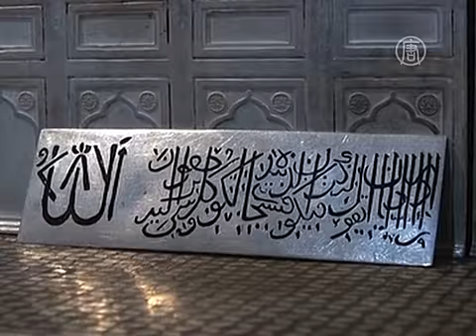Тадж-Махал сделали из золота и серебра и бриллиантов (новости)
Тадж-Махал сделали из золота и серебра и бриллиантов. Эта уменьшенная точная копия знаменитой мечети-мавзолея Тадж-Махал сделана из серебра, золота и бриллиантов. Над ее созданием трудились 35 мастеров из индийского штата Мадхья-Прадеш.

Белого металла ушло 400 килограммов, желтого – 10. Стоимость того, что получилось, оценивают почти в 19 миллионов долларов США.

Бизнесмен, который инициировал проект, является настоящим поклонником индийского мавзолея XVII века.

[Саед Ханиф, бизнесмен, автор проекта]:
«Мы создали точную копию старинного Тадж-Махала. Она сделана вручную и должна стать мировым рекордом. Мы попробуем попасть в Книгу рекордов Гиннесса. Наша модель состоит из 30 тысяч деталей. Каждый минарет, резьба, надпись – всё как в настоящем Тадж-Махале».

Все двери в копии тоже в точности подражают оригиналу. Для украшения мини-мечети использованы 8 бриллиантов.

«Там - 32 двери, 25 ваз, а снаружи перила сделаны из золота. Некоторые двери мы инкрустировали двумя бриллиантами по два карата. Всего получилось 8 бриллиантов».

Кстати, никто из мастеров не имеет специализированного образования. Однако им это не помешало, потому что они вложили душу.

[Саед Фарух, мастер]:
«Мы работаем над этим проектом Тадж-Махала. У нас команда из 35 человек. И хотя мастера не имеют специального образования, они создают точную копию настоящего Тадж-Махала. Никаких компромиссов».

Настоящий Тадж-Махал находится в городе Агра. Его построил падишах Империи Великих Моголов в память о своей жене, которая умерла во время родов их 14-го ребенка. Позже в мавзолее похоронили и самого падишаха.

Достопримечательность привлекает ежедневно около 20 тысяч туристов. 30 лет назад она стала объектом Всемирного наследия ЮНЕСКО.